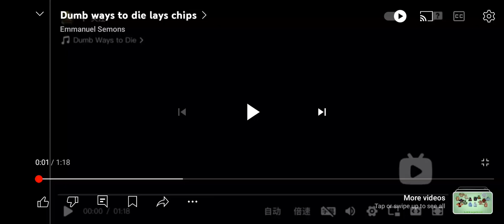dumb ways to die lays chips parody